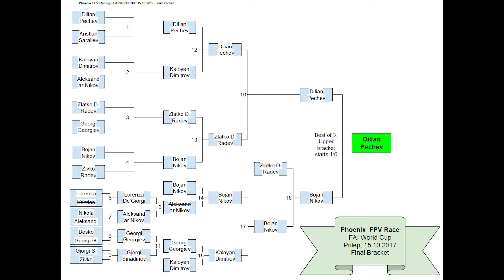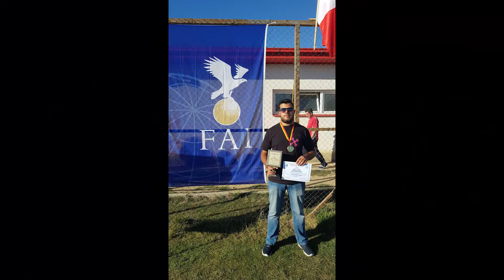FPV Drone Racing Prilep Macedonia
FPV  Drone Racing